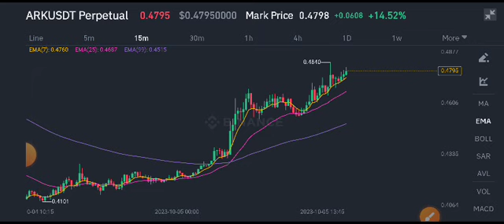ARK Coin Latest News Today! ARK Coin Price Prediction